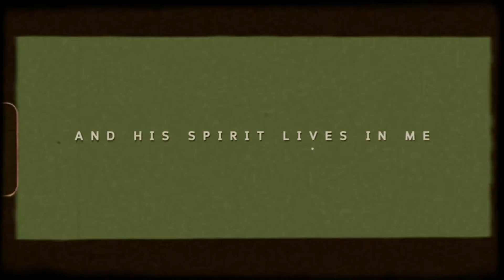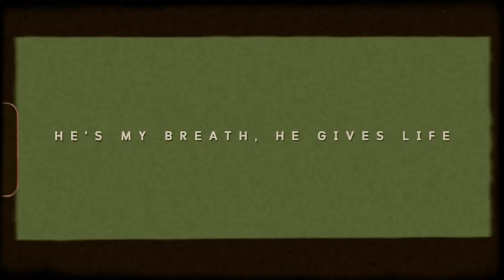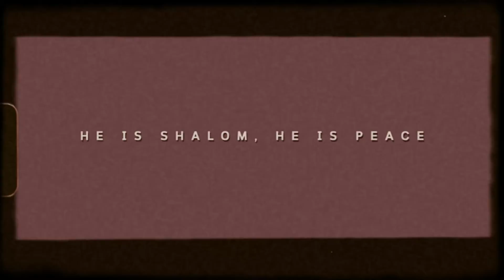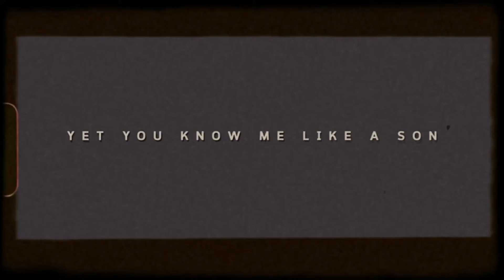Abba Father [Lyric Video] - Cornerstone City Church